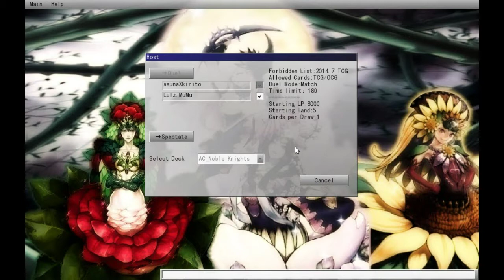Noble Knights vs Harpies Full Match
Jon's Noble Knights are pitted against Justin's Harpies, who will come out on top?